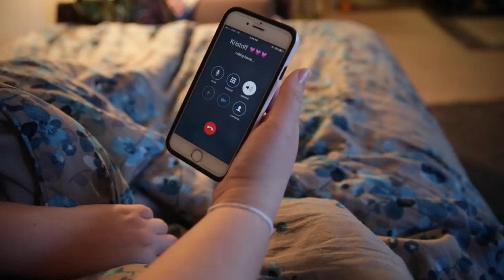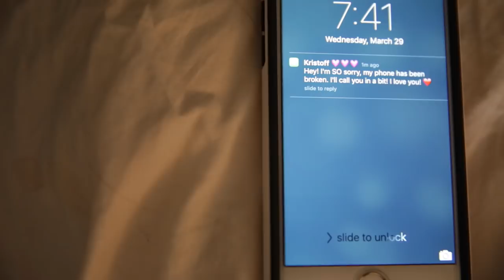Anna Cheats On Kristoff?!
Is Adam a better fit?!

We will contact the winner on April 20th to congratulate them on winning! We will ship to ANYWHERE in the world!

DIRECTED/WRITTEN BY MACKENZIE LYNN
DIRECTOR OF PHOTOGRAPHY - NICK SAPIENZA